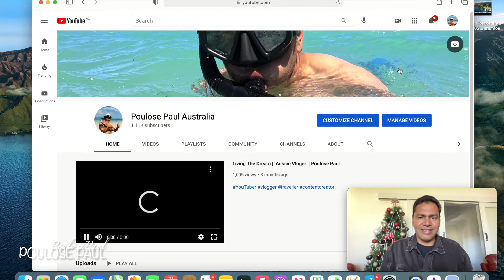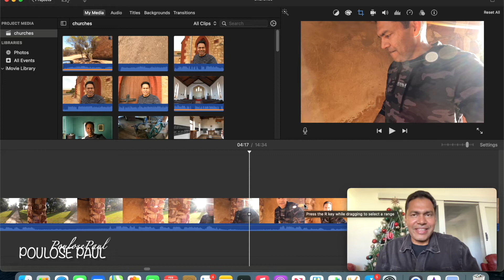MacBook Pro 13 inch M1 User Review after Two Months of Use || Malayalam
Hello Friends,  Here is my honest review !!! MacBook Pro 13 inch M1 Review after Two Months Use. The MacBook Pro M1 is one of the best laptops that will make you happy by its outstanding performance and amazing battery life.